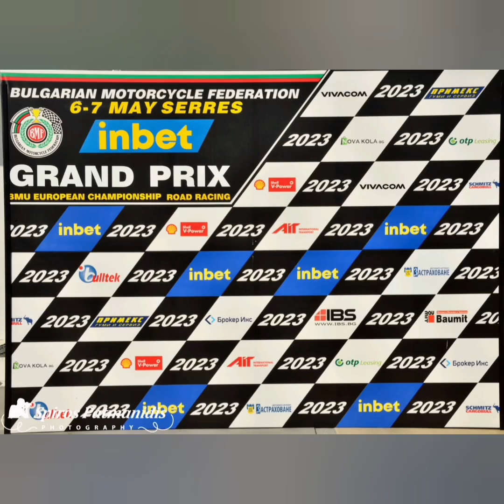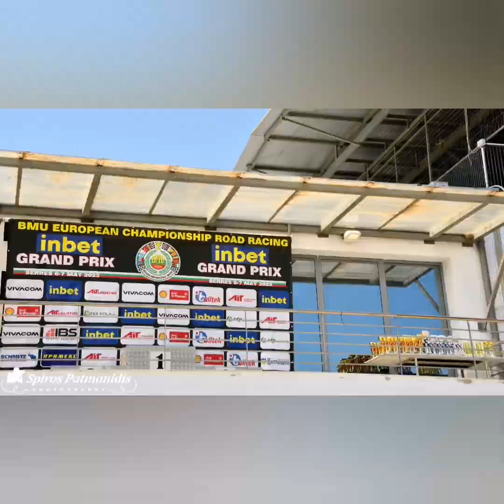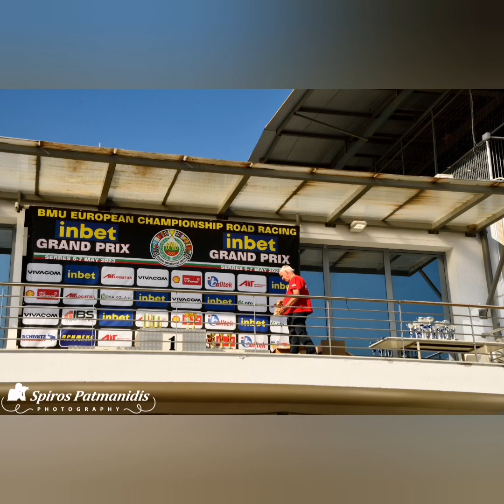at serrescircuit 6-7 may mix music